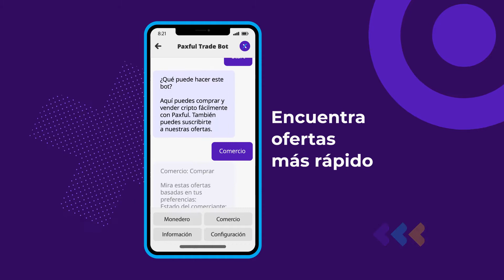¡El Trade Bot de Paxful ya está en Telegram!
¡Haz transacciones seguras y rápidas con el nuevo Paxful Trade Bot! 🤖

Con el bot de Telegram, puedes comprar y vender Bitcoin directamente desde la app.